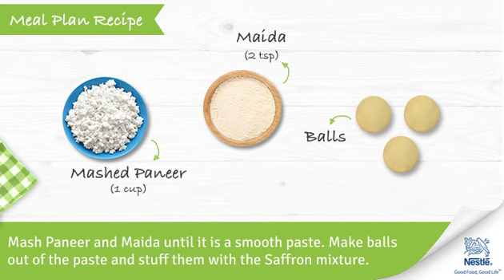Rajbhog Recipes | Healthy Food Recipes for Kids | Ask Nestle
Rajbhog is a delicious sweet which provides Protein and Calcium from Channa (Paneer) and Energy from Sugar. Calcium is required for healthy bones and teeth while Protein helps in the growth and development of the body. Sweets should be consumed occasionally as part of a balanced diet.